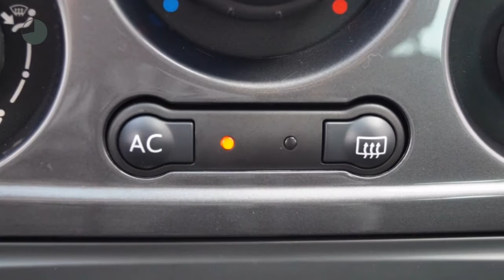Renault Clio TCE 100pk Collection (NAV./Airco/15"LMV)